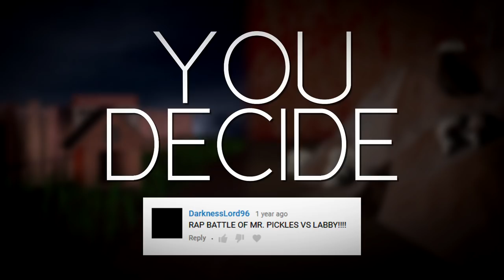Where the Dead Go to Die vs Mr. Pickles. Epic Rap Battles of Cartoons Halloween Special.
THIS SERIES IS A TRIBUTE TO EPIC RAP BATTLES OF HISTORY MADE BY NICEPETER AND EPICLLOYD

Hello people. Welcome to the Epic Rap Battles of Cartoons Halloween Special! This battle features the demonic labrador from Where the Dead Go to Die, Labby battling against the Goodman family dog, Mr. Pickles. Enjoy!

▼ CAST ▼

▼ CREW ▼
Created by: Matthew Thomas

Edited by: Matthew Thomas

Animated by: Matthew Thomas

Labby Background made by: WoodenHornets

Written by: Matthew Thomas, SkeepTieel, and MultiSuperVids

Battle Mixed by: Matthew Thomas

Subtitles by: Matthew Thomas

-Matthew